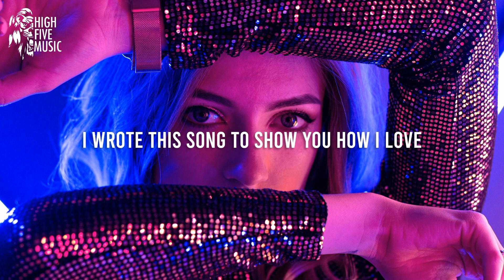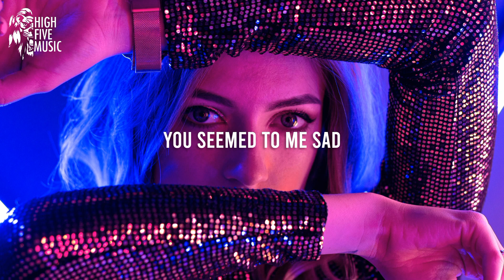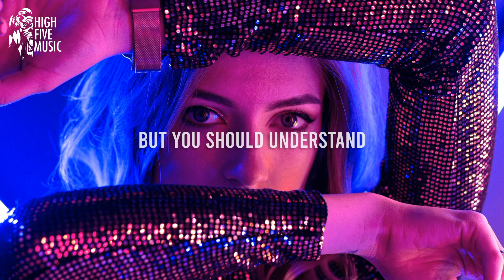TZOR - My Bitter Sweet (Lyrics) [HFM Release]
TZOR - My Bitter Sweet

📷 Video credits: Angelina on Unsplash

🎤 Lyrics:
My bitter, bitter, bitter sweet

I wrote this song to show you how I love
No matter what you know, I won't forget

A shiver runs through my body
You may not believe me
But aren't you lonely

You seemed to me sad
But baby don't cry

Cause part of me wonder how I can ease your pain
But you still resist
I feel like I'm losing my brain

You haven't guessed yet
But you should understand